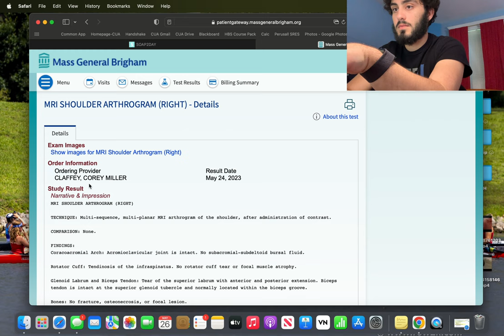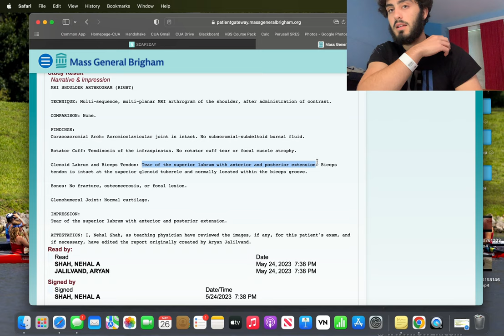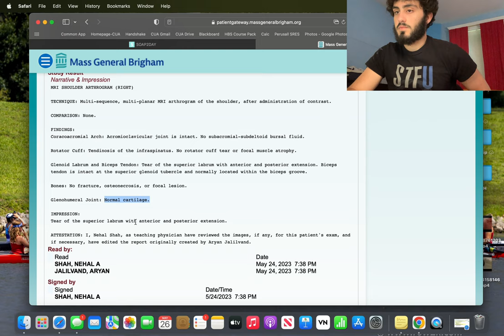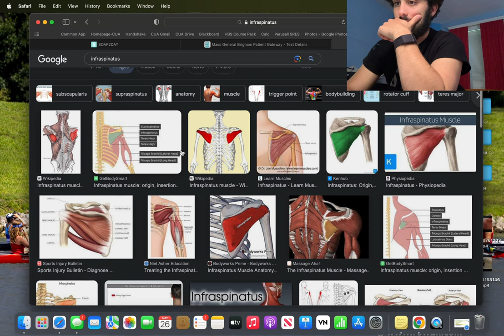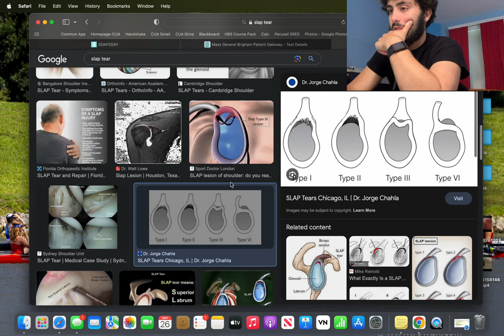Right Shoulder MRI Results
KShlump reviews the results of his right shoulder MRI. No spoilers ;)